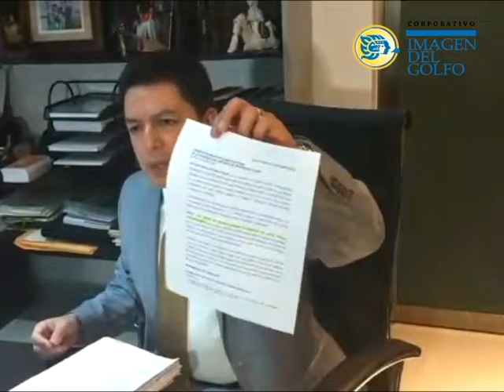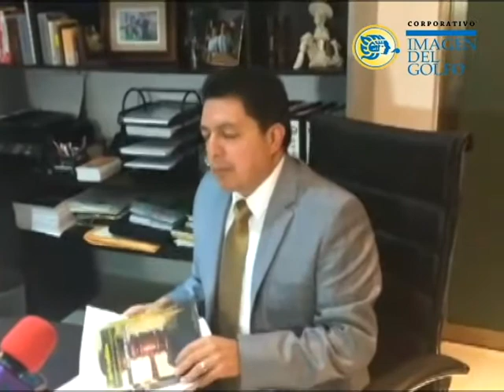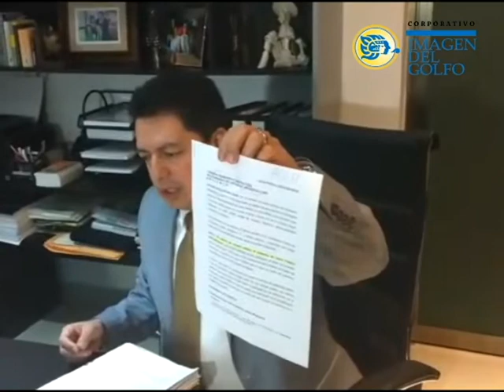Solicitan que audiciencia en contra de Jorge Winckler sea Pública